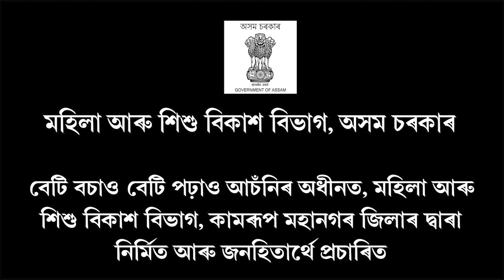মহানগৰীত শোকাৱহ পথ দুৰ্ঘটনা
মহানগৰীৰ ভেটাপাৰাত ডাম্পাৰৰ খুন্দাত নিহত এজন